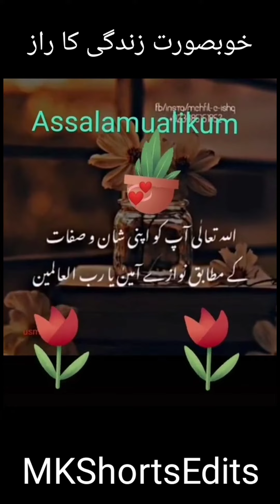KHUBSURAT ZINDAGI KA RAAZ | KHUBSURAT ZINDAGI GUZARNE KA TARIKA | THE SECRET TO A BEAUTIFUL LIFE